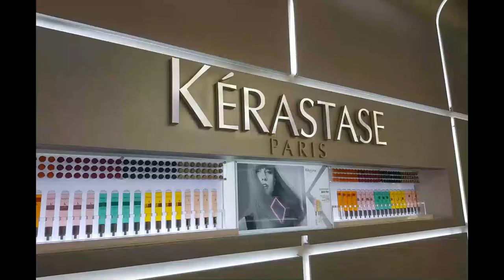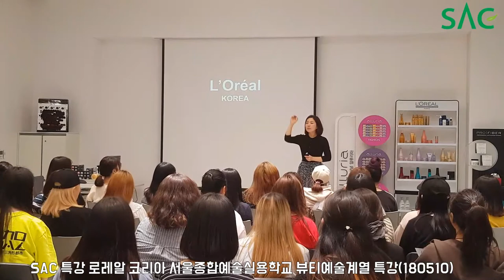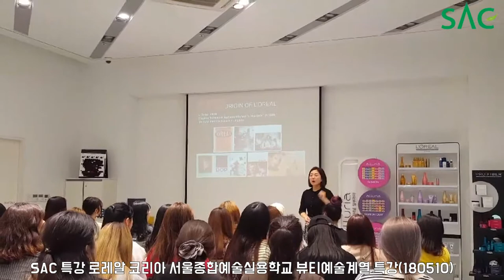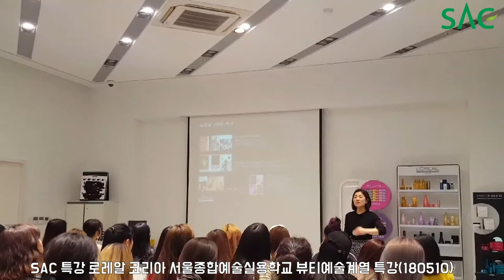[싹튜브] 서종예 SAC현장 특강 로레알코리아 방문 특강 서울종합예술실용학교 뷰티예술계열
SAC현장 특강 로레알코리아 방문 특강 서울종합예술실용학교 뷰티예술계열